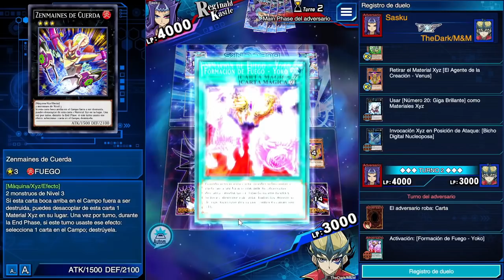Los DECKS FUN son lo MEJOR | Venus XYZ Deck Ft. Digital Bug | Yu-Gi-Oh! Duel Links